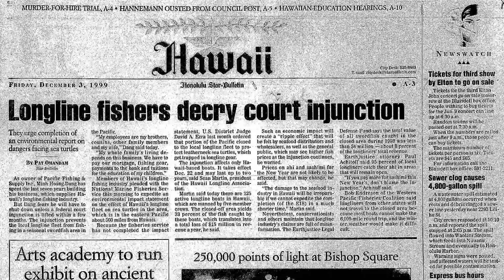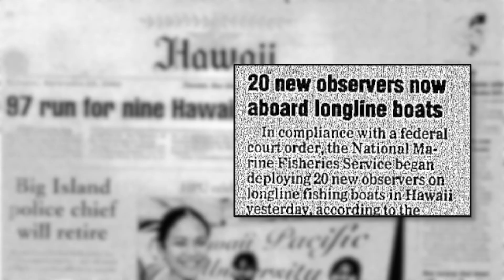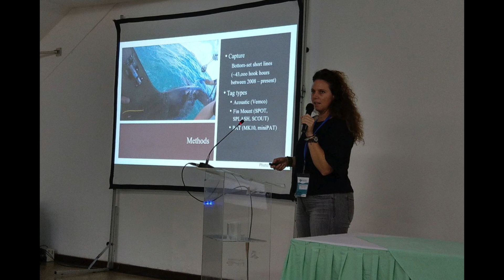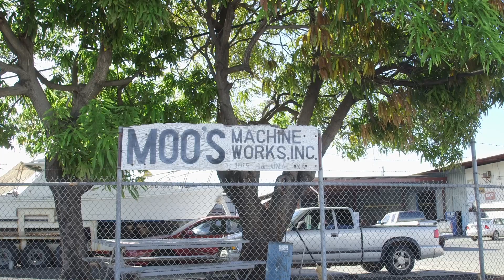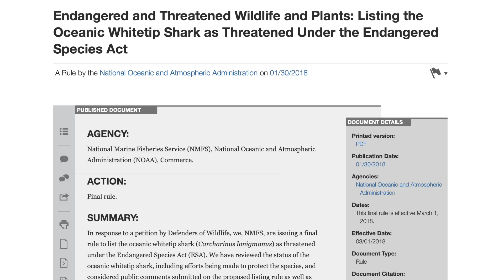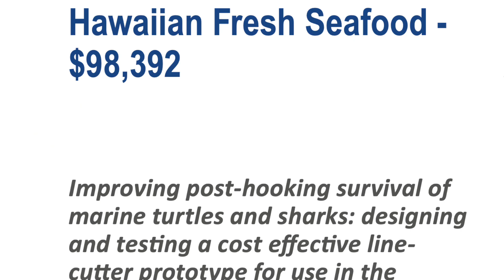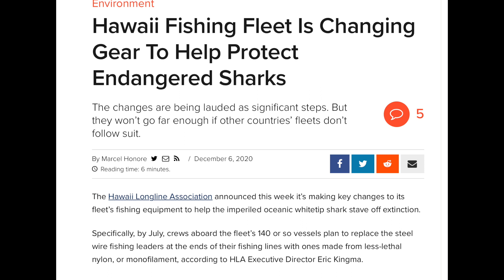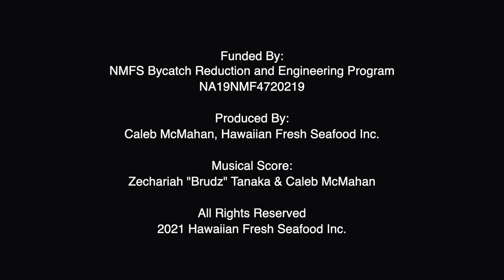Hawaiian Fresh Seafood Line Cutter Project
In 2019, Hawaiian Fresh Seafood was awarded a National Marine Fisheries Service Bycatch Reduction and Engineering Program grant to develop and test a line cutter prototype for use in the Hawaii Longline Fishery and capable of releasing incidentally caught sea turtles, sharks, and other large marine animals with minimal trailing gear and reduced struggle.

Over the course of two years, Hawaiian Fresh Seafood's Caleb McMahan in collaboration with Makai Ocean Engineering successfully produced a novel prototype and tested it aboard Hawaiian Fresh Seafood vessel Sea Hunt.

The project was an astounding success and offers an innovative technological solution to the problem of protected species bycatch in the Hawaii Longline Fishery.  We are hopeful that this body of work will be recognized as a possible solution for mitigating the fleet's impact on vulnerable species including the critically endangered false killer whale.